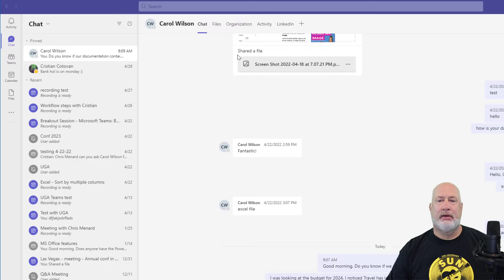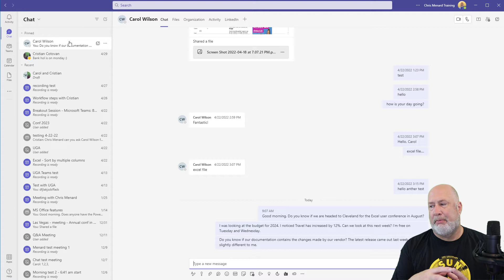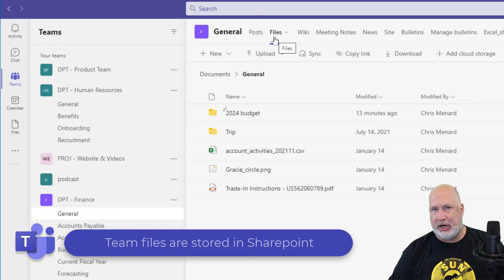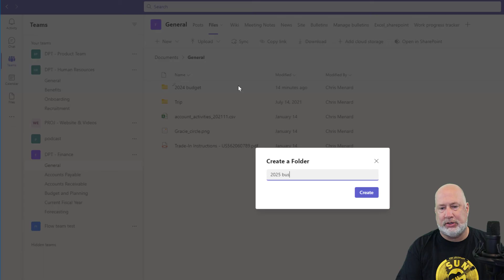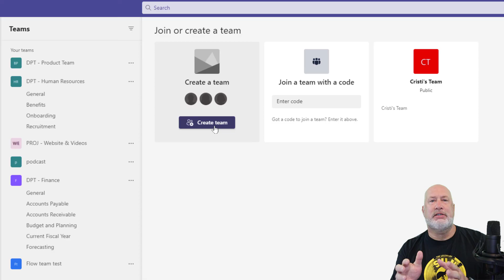Teams - Group chats vs. Channel Conversations - What's Best?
Microsoft Teams has Group chats and Channel Conversations. Channel Conversations happen in the General channel or another channel. Chats are in Chats. :-) Which one should you use? Both are great at communicating with a group of individuals. You can share files with both Chats and Channel Conversations (also called Posts). In this video, I'll give you my advice on when to use Chats vs. Conversations. Some of the points are clear-cut, but in others, you will have to decide what works best for you and your team members. You can start a group chat at any time. You may need permission to create a Team. Every Team has a General Channel. The conversation occurs in channels.  Conversations can be threaded. Chats are not threaded.

CHATS
Can create at any time
Chats are not threaded
No Announcement feature
It may get difficult with too many people
Can't create folders in the Files tab
Files are in OneDrive

CONVERSATIONS
Need a Team
Threaded Conversations
Can do Announcements
Easy to manage with multiple people
Can create folders in the Files tab
Files are in SharePoint

Chapters:
0:00 Intro
0:55 Create Group Chat
2:27 Departments s/b a Team
3:00 More people s/b a Team
3:36 Project duration
4:10 File sharing
5:30 Ability to create a Team

Chris Menard's Training Class in Teams

-- EQUIPMENT USED
○ My camera